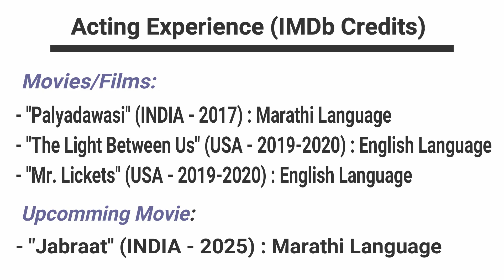Pragati Kolage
2024: Pragati Kolage's Acting Profile.